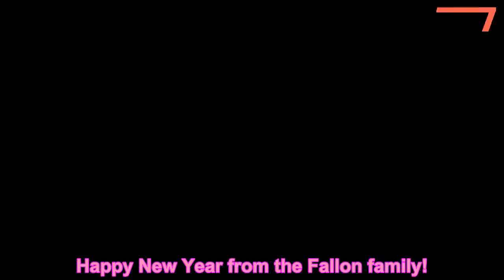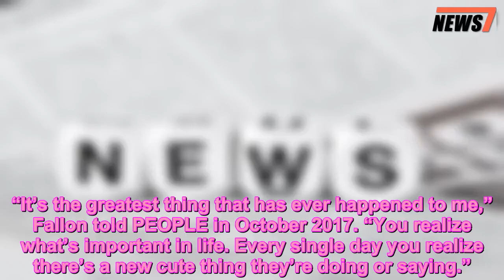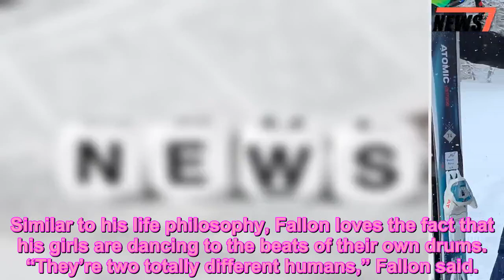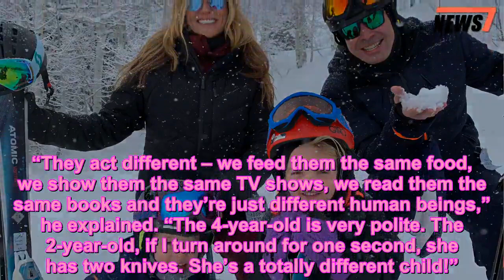Jimmy Fallon Shares Adorable Photo from His Family's New Year's Ski Trip in Utah - 247 news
Jimmy Fallon,News,Parents,TV
 Happy New Year from the Fallon family!
To say goodbye to 2018 and to ring in 2019 together, Jimmy Fallon and his family traveled to Deer Valley, Utah, for their fifth annual ski trip.
During their wintry vacation, Fallon, his wife of 11 years Nancy Juvonen and their two daughters — Winnie Rose, 5, and Frances Cole, 4 — were all smiles as they played in the freshly fallen snow and hit the slopes together.
“Skiing into ‘19. Happy New Year! ❤️ the Fallons. HappyNewYear DeerValley,” Fallon captioned an Instagram photo of the family sporting their snow clothes and posing with their skis.
After time spent outdoors in the winter wonderland snow landscape, the Fallons hit up multiple restaurants throughout their stay, including Park City’s Yuki Yama Sushi and Riverhorse on Main for dinner.
Want all the latest pregnancy and birth announcements, plus celebrity mom blogs?
While Fallon, 44, plays many roles, including host of NBC’s The Tonight Show, being a dad is his favorite.
“It’s the greatest thing that has ever happened to me,” Fallon told PEOPLE in October 2017. “You realize what’s important in life. Every single day you realize there’s a new cute thing they’re doing or saying.”
Jimmy Fallon ‘Kinda’ Cried When Daughter Winnie Started Kindergarten: ‘My Wife Totally Lost It’
“They fill up my phone memory with photos. I’m just taking these pictures that no one else wants to see,” he added. “No other stranger cares that your kid ate an artichoke, but you think it’s the best story ever. No it’s not. It’s boring.”
“It used to be pictures of me and my wife, or sunsets or brunch – now none of that. Now it’s just kids,” Fallon admitted. “I’ve got thousands. You become the guy you said you wouldn’t become: ‘I’m not going to be that guy that tells stories about their kids,’ but I am now.”
Similar to his life philosophy, Fallon loves the fact that his girls are dancing to the beats of their own drums. “They’re two totally different humans,” Fallon said.
“They act different – we feed them the same food, we show them the same TV shows, we read them the same books and they’re just different human beings,” he explained. “The 4-year-old is very polite. The 2-year-old, if I turn around for one second, she has two knives. She’s a totally different child!”
The Tonight Show Starring Jimmy Fallon airs weeknights (11:35 p.m. ET) on NBC.